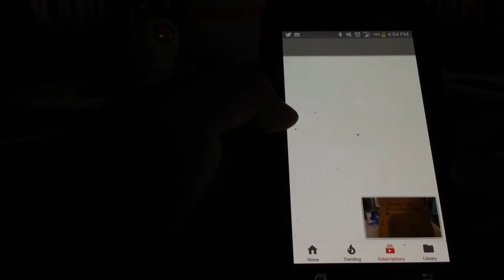Giveaway response for Packman & FreshDeck 85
I'll have a pack opening tomorrow with 1 more response for Indysgal again lol.